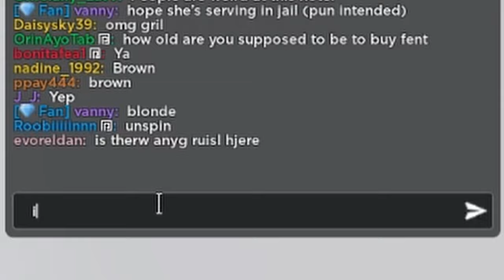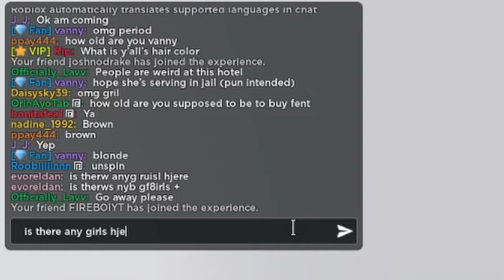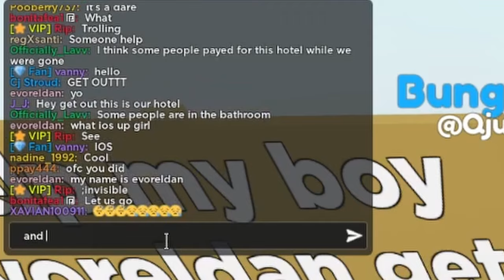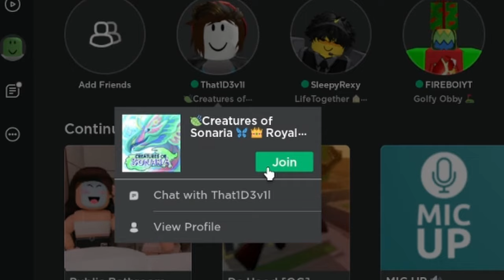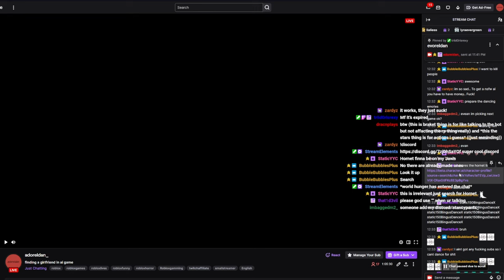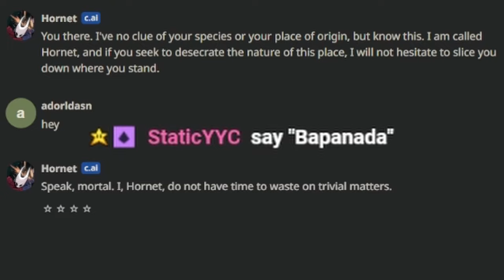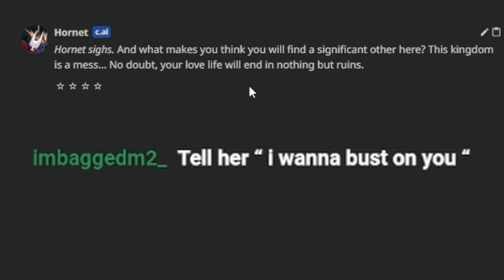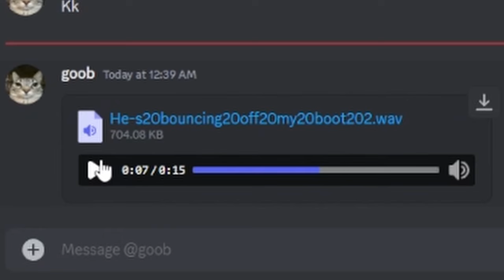Roblox, but I find a Girlfriend (since real women are intimidating)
So, you wanna find a girlfriend? well, look no further than Roblox. As a man who has not seen the sun in many moons, I found Roblox to be my best option. the title of this video doesn't lie, sort of. things did take a weird turn in the last 3-4 minutes.. BUT it still involves getting a girlfriend, i guess. anyways, Hornet from Hollow Knight is BAD! (fear not i mean bad in the baddie bad kinda way) yup, just had to put that in there.

shorts channel » @adoreldan_shorts